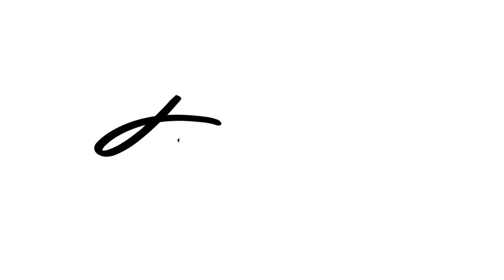The Versailles Gardens and French Cloister | Paradise Island, Nassau Bahamas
The Versailles Gardens also know as The Cloisters Paradise Island is an amazing venue for proposals in Nassau, The Bahamas. Built to capture the essence of the Palace of Versailles in France, this one-of-a-kind place is the perfect location for engagements.

The garden and its adjoining Cloister are spectacularly lush green spaces with magnificent architecture, statues, cascading stone steps, and a central path dividing it into two mirrored halves.

If you a considering a location to propose or just to use for your engagement photos The Versailles Gardens and French Cloister should be in your top two!

The garden's proximity to the ocean also adds to the magic of the place. The ground's strategic location enables guests to get a splendid oceanic view of Nassau Harbor. It adds to the spectacle that is this unexpected detour. You will love the peace, quiet, and serenity of the garden. The garden is not usually bustling with tourist activities. Therefore, you will have some privacy to go down on one knee with minimal interruption.

With breathtaking engagement locations like the Versailles Garden and French Cloister, the last item on the checklist is a professional engagement photographer. Any area you pick for the engagement will be perfect because you cannot go wrong with the garden or Cloister. You need not worry about the photography crew's placement for the surprise event because the garden has beautiful tropical trees and shrubs as hideout spots until you reveal the ring and pop out the question.